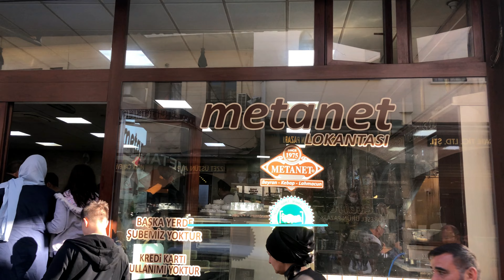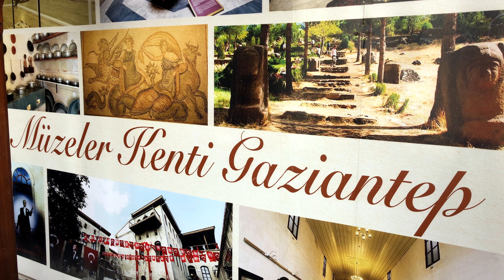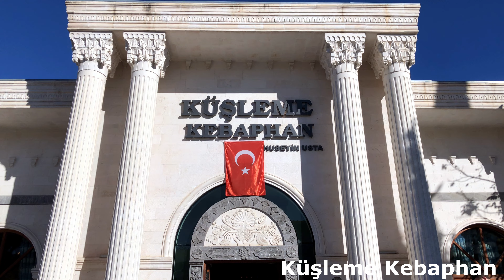Gaziantep 4K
Şehir: Gaziantep
Şarkı: Antepin Hamamları